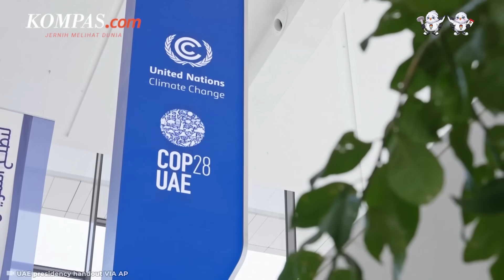Israel Beri Tahu Negara-negara Arab Terkait Proposal Rencana Gaza ke Depan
Israel telah menginformasikan kepada beberapa negara Arab bahwa mereka ingin membangun zona penyangga di sisi Palestina, tepatnya di perbatasan Gaza, untuk mencegah serangan di masa depan. Ini sebagai bagian dari proposal untuk daerah kantung tersebut setelah perang berakhir, sumber-sumber Mesir dan regional mengatakan. Menurut tiga sumber regional, Israel mengaitkan rencananya dengan negara tetangganya, Mesir dan Yordania, serta Uni Emirat Arab, yang menormalkan hubungan dengan Israel pada tahun 2020.

Penulis: Tito Hilmawan Reditya
Penulis Naskah: Adinda Septia Berliana
Narator: Adinda Septia Berliana
Video Editor: Dariz Kartika
Produser: Monica Arum